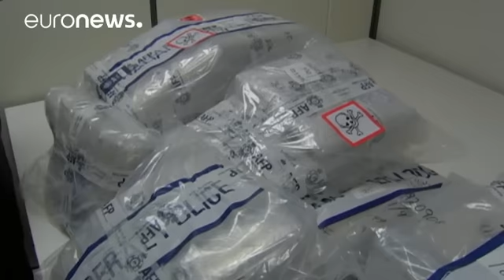کشف ۲۷۵ کیلوگرم مواد مخدر در استرالیا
*خبر کوتاه*